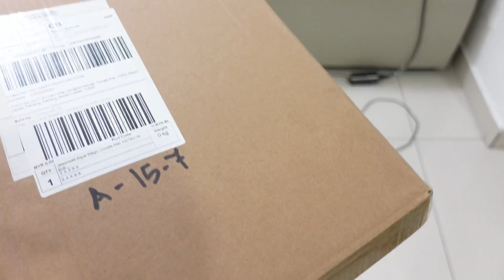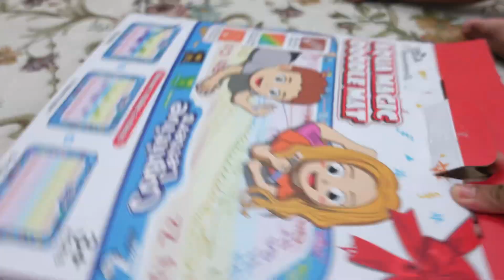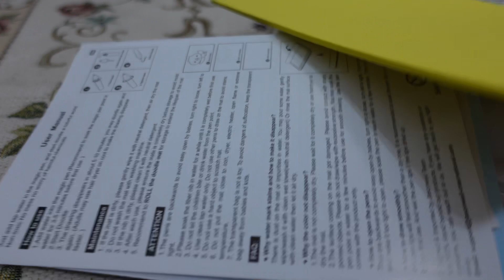Amelia’s post birthday gift 🎁 and it’s her favourite one 💗